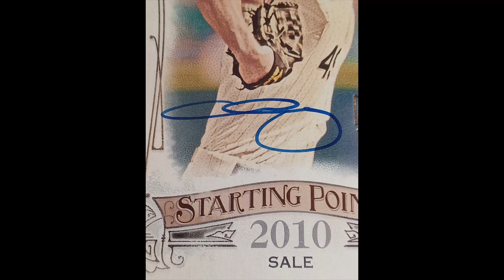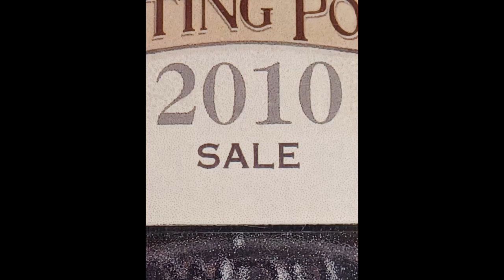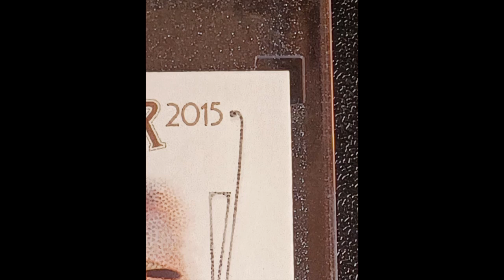(v) 2015 CHRIS SALE 2/5 Auto Topps Archives Allen & Ginter Boston Red Sox Chicago White Sox